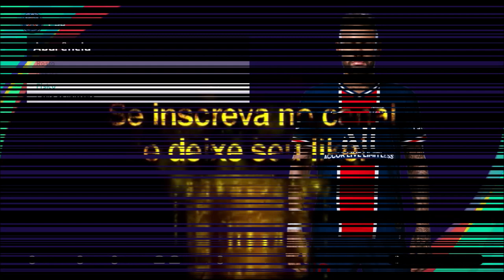Neymar Vol: 3 + Tattoo Compatível com todos Patchs - Pes2021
Usem meu codigo tmj
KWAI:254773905